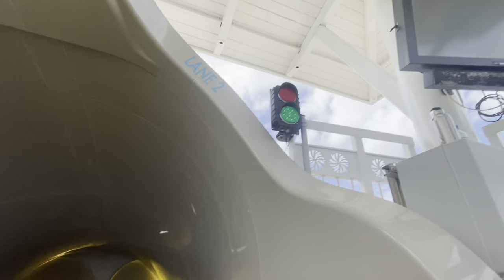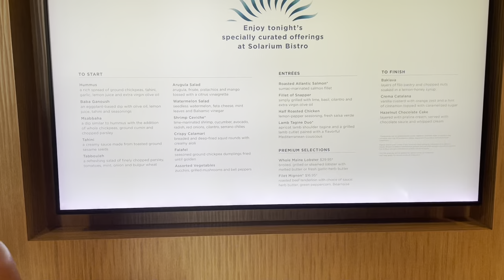Baha Bay Waterpark Nassau Bahamas (Day Six) Symphony of the Seas: Royal Caribbean